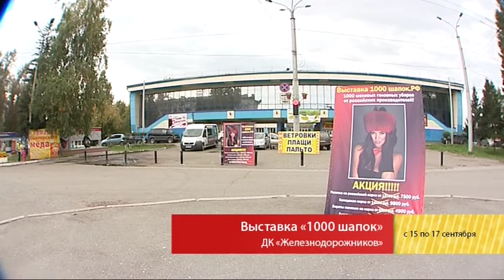Хочу купить Выставка шапок